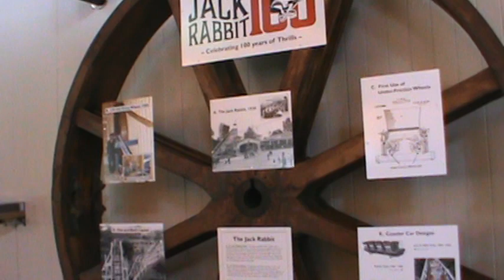SEABREEZE PARK WURLITZER / VERBEECK 165 - 1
SELECTION FROM MIKEY MILLS LATEST ROLL